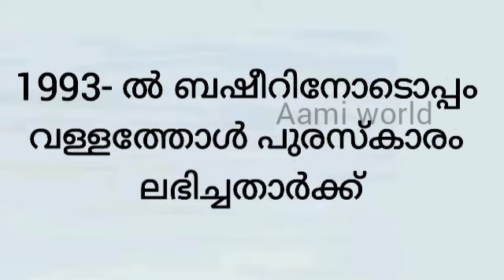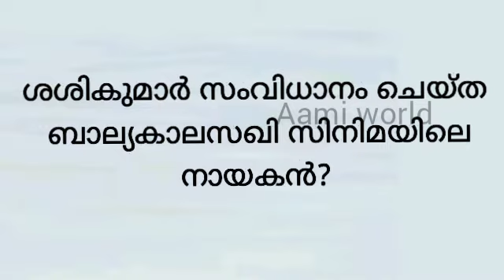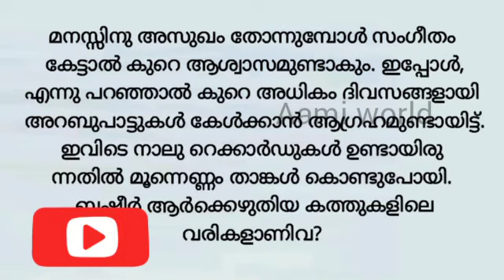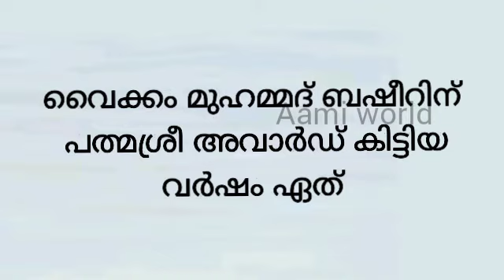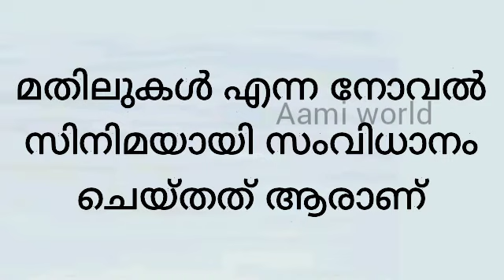ബഷീർ ദിന ക്വിസ് / Basheer Day Quiz (Part 2 ) /GK/Aami world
ബഷീർ ദിന ക്വിസ് / Basheer Day Quiz /GK/Aami world

@Aami💞💞world